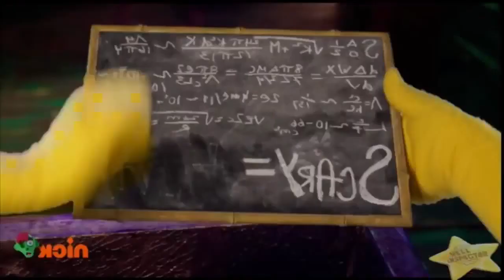YouTube Poop- Spingebill Learns Some Halloween Crap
another re-upload of a blocked ytp, this time from Halloween! yey :)

Original Description :
the title says everything...EVERYTHING

Happy Halloween!